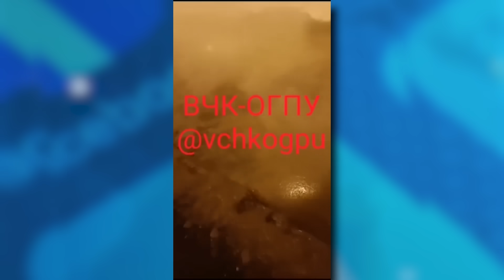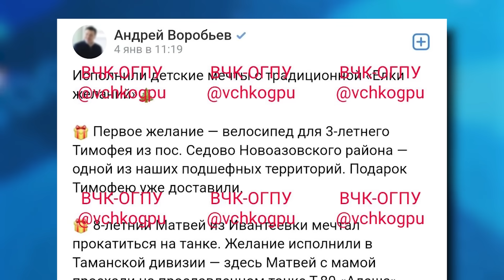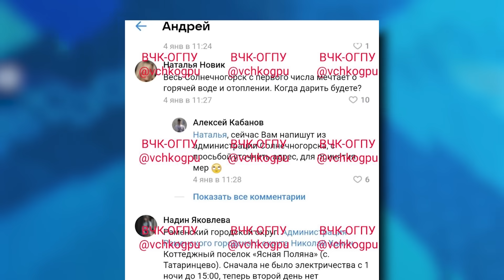Жесть! Москва, Подмосковье и еще много регионов буквально замерзают! | В ТРЕНДЕ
В Подмосковье вообще просто какая-то жесть творится. Кстати говоря, в Лыкарино, Московской области вышла из строя единственная котельня, и город плавно остывает. Жалобы идут потоком, ну, в принципе, вот власти говорят, что все нормально.